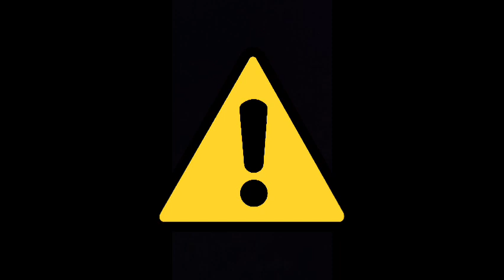tahle mapa dává "zdarma" pohárky 🏆 | Brawl Stars #817